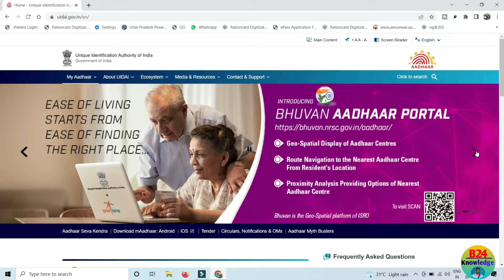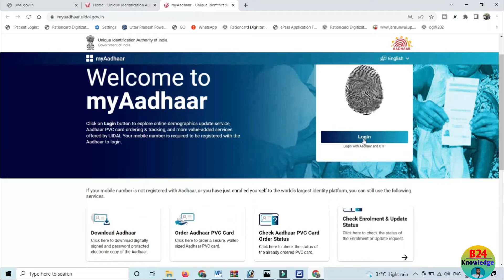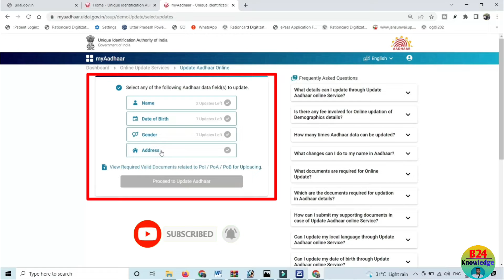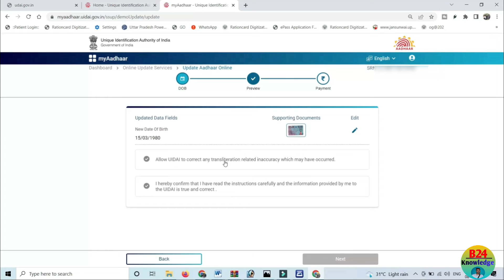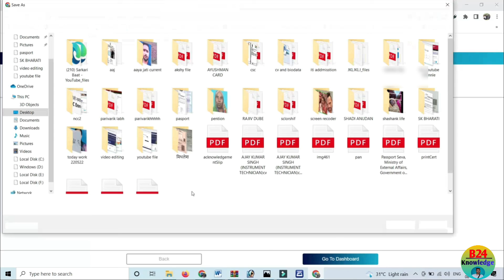आधार कार्ड में जन्मतिथि ऐसे बदले || Change Date of Birth in Aadhar Card Online | Latest Process 2022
➡️bina document ke aadhar card me dob kaise change kare
➡️Aadhar Card dob change without proof
➡️Bina document ke Aadhar card mein main date of birth Kaise change Karen
➡️Aadhar card me bina document date of birth kaise change kare|आधार कार्ड में बिना डॉक्यूमेंट जन्मतिथि
➡️Date Of Birth (DOB) Correction In Aadhaar Card Online without Documents | Full Process Step By Step
➡️How to Update Aadhar Card without Proof | बिना प्रूफ आधार में नाम पता जन्म तारीख एड्रेस बदलना सीखे
Update Aadhar Card without Proof
Aadhar Card date of birth correction without ID proof
Aadhar Card name change online without proof
update address in Aadhar without proof